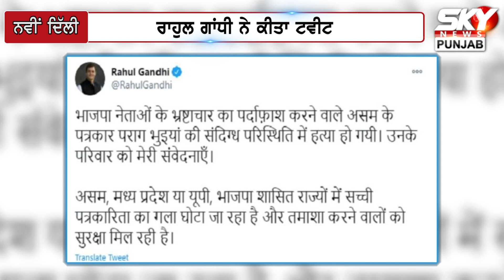ਭਾਜਪਾ ਸਰਕਾਰ ਤੋਂ ਰਾਹੁਲ ਗਾਂਧੀ ਨੇ ਕੀਤੇ ਤਿੱਖੇ ਸਵਾਲ, ਭਾਰਤ ਦੇ ਇਤਿਹਾਸ 'ਚ ਪਹਿਲੀ ਵਾਰ ਆਈ ਆਰਥਿਕ ਮੰਦੀ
ਭਾਜਪਾ ਸਰਕਾਰ ਤੋਂ ਰਾਹੁਲ ਗਾਂਧੀ ਨੇ ਕੀਤੇ ਤਿੱਖੇ  ਸਵਾਲ,ਭਾਰਤ ਦੇ ਇਤਿਹਾਸ 'ਚ ਪਹਿਲੀ ਵਾਰ ਆਈ ਆਰਥਿਕ ਮੰਦੀ | SKY News Punjab |
ਰਾਹੁਲ ਗਾਂਧੀ ਨੇ ਕੀਤਾ ਟਵੀਟ,